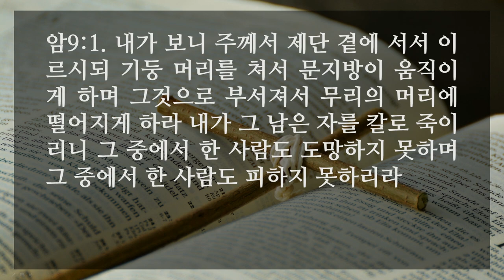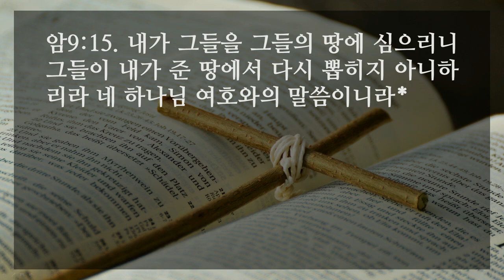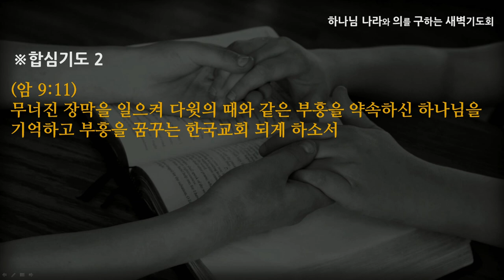[선한목자교회] 새벽기도 2020년 10월 07일 | 다윗의 무너진 장막을 일으키리라 - 전승훈 목사 [아모스 9:1-15]